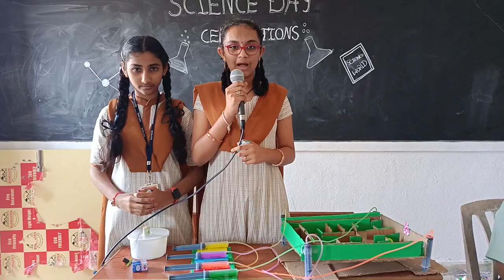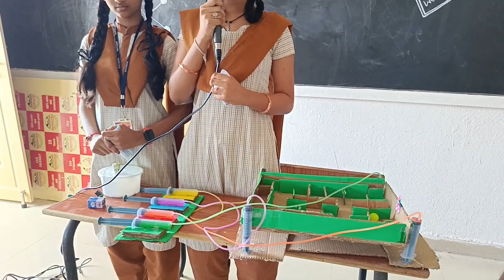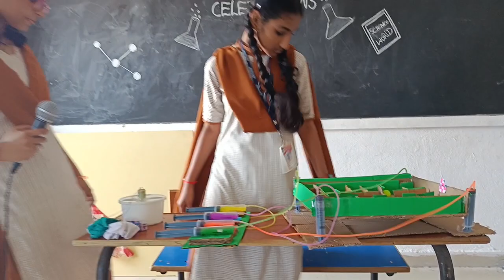Rupagna - KVN Harshini - Science project - Hydrolic Game